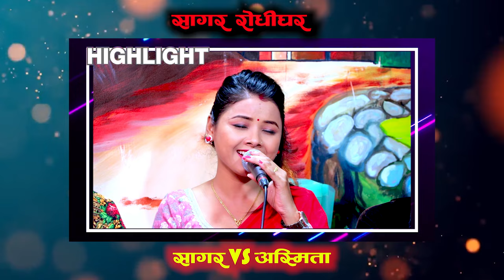सागरको लज्जालु हेराई मा अस्मता फिदा _Sagar pun Magar VS Asmita Dallakoti .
Sagar Pun Presents:-

Original Song
🎶 Audio Credits:-

♬ Song:- Naujale Maya

♬ Vocal:- Sagar Pun Magar & Ganga Gharti Magar

♬ Lyrics:- Samir Pun Magar

♬ Audio | Video:-
Sagar Pun Official
Live Creation :-

♬ Song:- Naujale Maya

♬ Vocal:- Asmita Dallakoti & Sagar pun

Audio / Video
🎵maiyur live studios

Unauthorized downloading and uploading on any streaming platform is Strictly Prohibited & will attract punitive measures from Sagar Pun. Embedding to a website is allowed.o